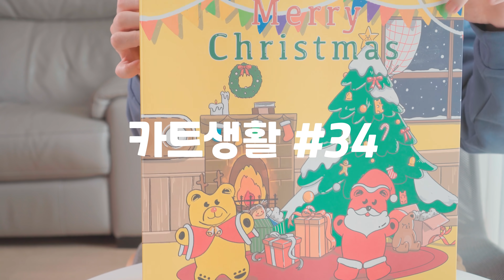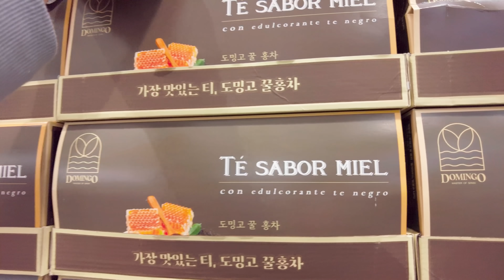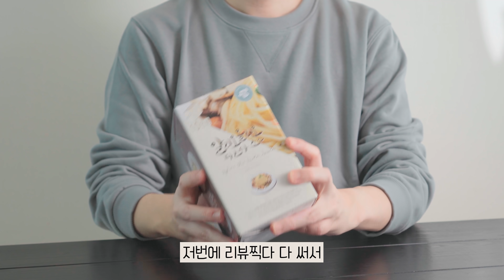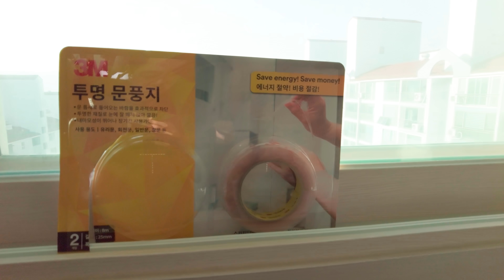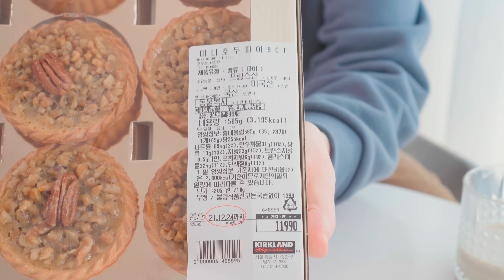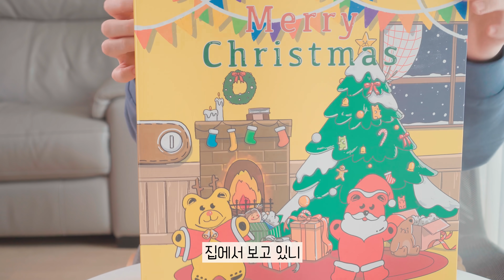코스트코 신상파티🎅자바넥 목스트레칭기/베이글 샌드위치/도밍고 꿀홍차/피터루거 등_브이로그34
코스트코 추천&신상 메뉴판👇

- 망고 바나나 스무디 & 베이글 샌드위치
- 도밍고 꿀홍차 & 딸기 프로마쥬 타르트
- 자바넥 목 스트레칭기
- 피터루거 밀키트
- 3M 문풍지 후기
- 신선 설농탕
- 미니 호두파이

00:00 day1
09:21 day2